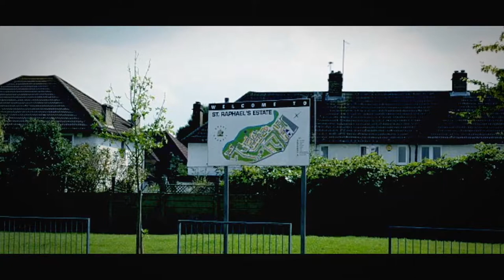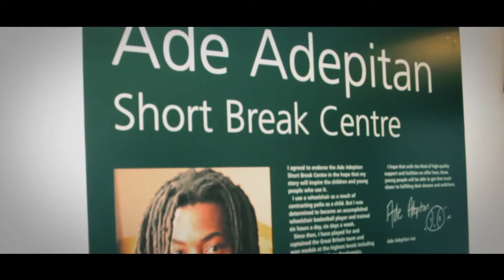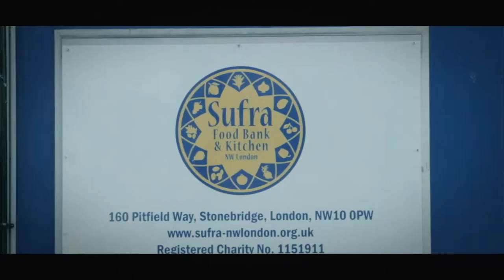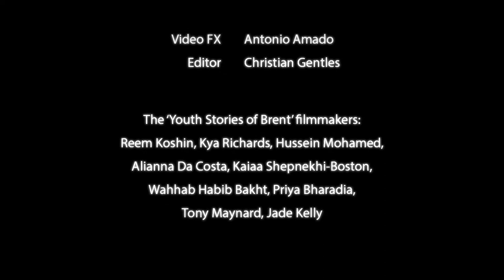Youth Stories Of Brent Film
Youth Stories of Brent is a new documentary film which tells the stories of inspirational young people from the borough. The film breaks down stereotypes and negative perceptions of young people as Brent gears up for its year in the cultural spotlight as the London Borough of Culture 2020.